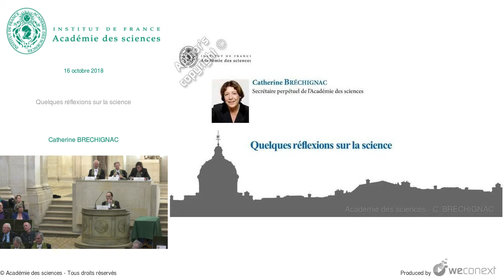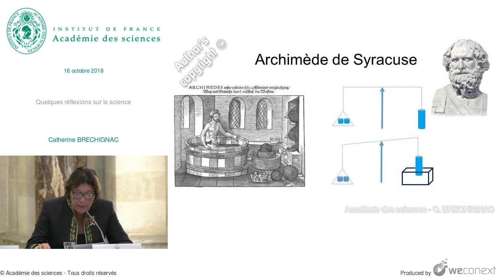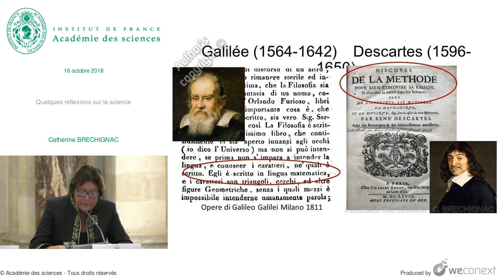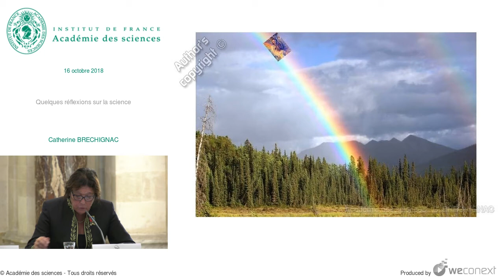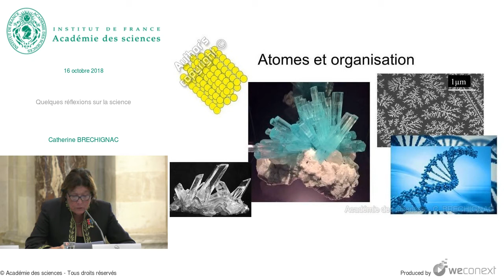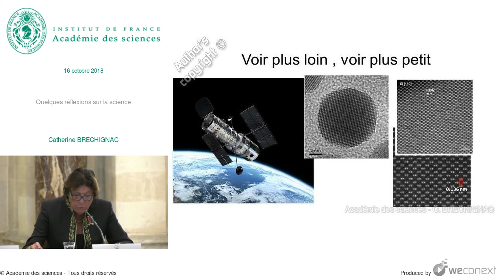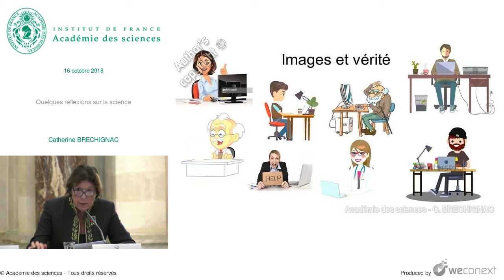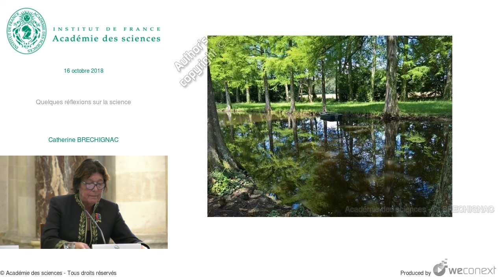[Conférence] C. BRECHIGNAC - Quelques réflexions sur la science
Conférence : Cérémonie de remise des prix 2018 du 16 octobre 2018

00:00:00 Introduction
00:01:34 Archimède de Syracuse
00:02:55 Galilée [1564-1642] Descartes [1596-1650]
00:03:55 L'arc en ciel
00:06:60 Torricelli et le vide
00:09:53 Atomes et organisation
00:10:23 Voir plus loin, voir plus petit
00:11:47 Images et vérité
00:13:36 La nature